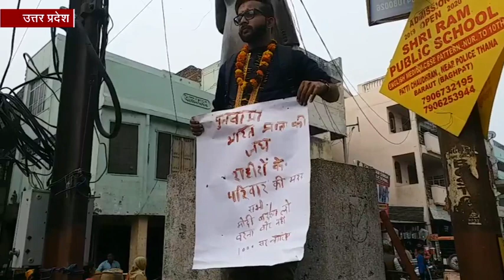इस युवा ने खून से लिखा पीएम मोदी को संदेश, कहा बदला लो वरना वोट नहीं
बागपत : जम्मू कश्मीर के पुलवामा में हुए आतंकी हमले में शहीद हुए 44 सीआरपीएफ के जवानों का बदला लेने के लिए एक छात्र ने अपने हाथ की नस काट कर पीएम मोदी को खून से संदेश लिखा है. शहीद जवानों का बदला लो नहीं तो वोट नहीं. साथ ही 48 घंटे का अल्टीमेटम देकर चेतावनी दी है कि अगर उसकी मांग पूरी नहीं हुई तो देश का युवा खुद बॉर्डर पर जाकर पाकिस्तानियों को मुंहतोड़ जवाब देगा.